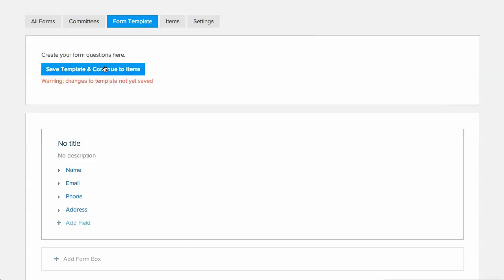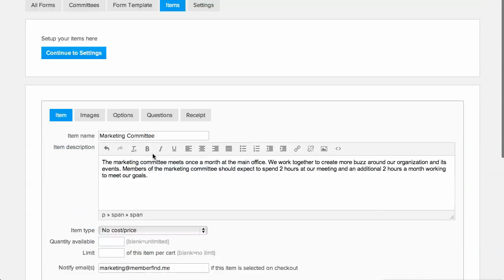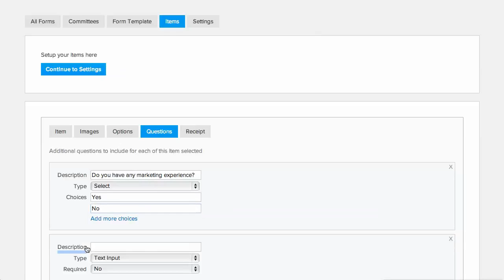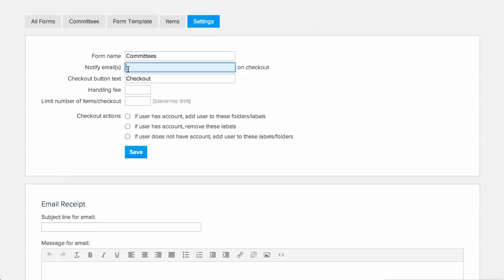WordPress Membership Site Form Builder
The MemberFindMe form builder makes it easy for you to add forms to your WordPress membership site. You can create forms that allow members to sign up for committees, take surveys, sign up to volunteer and more.

This video will walk you through how to create a committee sign up form for your WordPress membership site. Some of the features in this form are:

+Add multiple pictures
+Add email(s) to be notified when a committee is selected
+Create custom confirmation emails for each item or the form
+Track members who complete forms
+Create profiles for non members who complete forms
+Restrict completion of form, or certain parts or form to members, specific membership levels, or groups or members